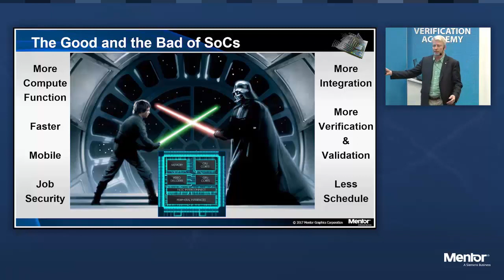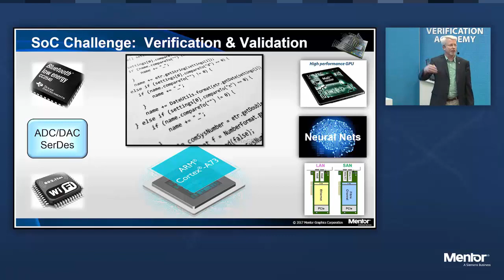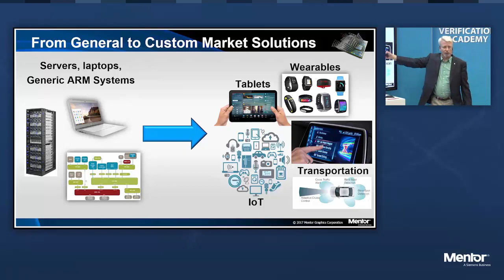Verification and Validation in the SoC Age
Join Stephen Bailey for short preview of his Verification Academy DAC Booth Theater session entitled, "Verification and Validation in the SoC Age".

The entire session can be viewed on the Verification Academy